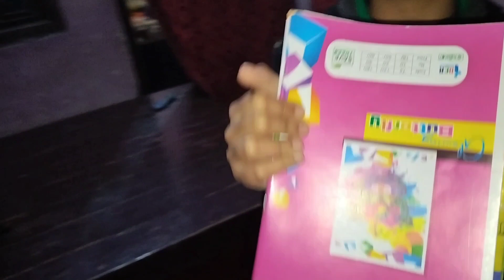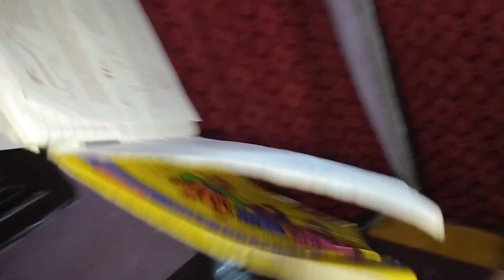फूफा जी के जाने के बाद हुई मैक्रोनी पार्टी 🤤